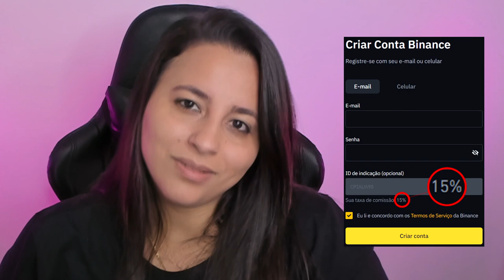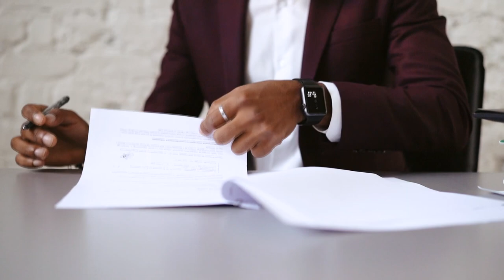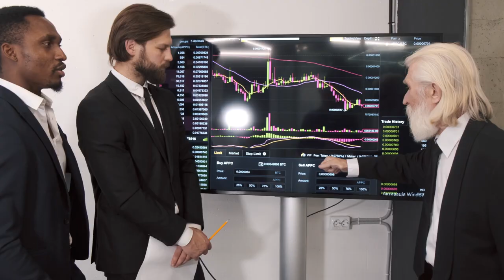TODAS CORRETORAS DE CRIPTOMOEDAS ESTÃO SENDO INVESTIGADAS, diz senadora dos EUA!